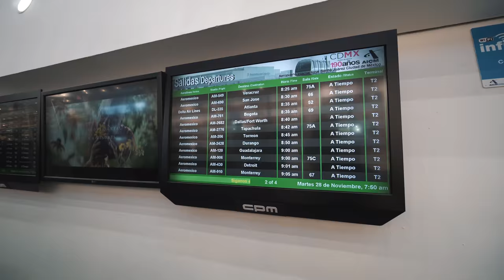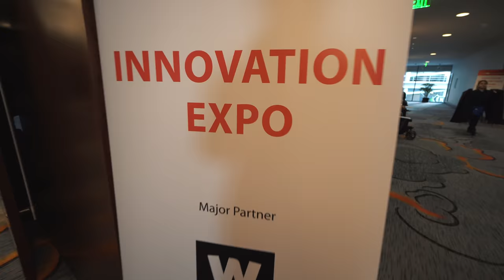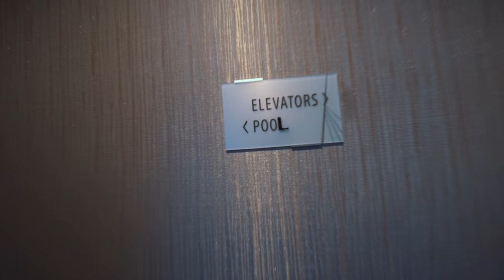Viajé a San Francisco al WCSFP, ¡mira a quienes conocí!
Conferencia en San Francisco donde aprendí mucho para mejorar mi trabajo en creación de contenido científico.

MENCIONES.

Cámara de Acción
Monitor Cámara 4k
Trípode pequeño
Cage de Cámara